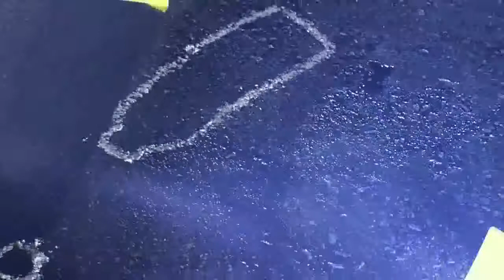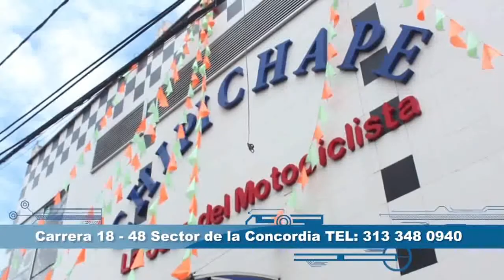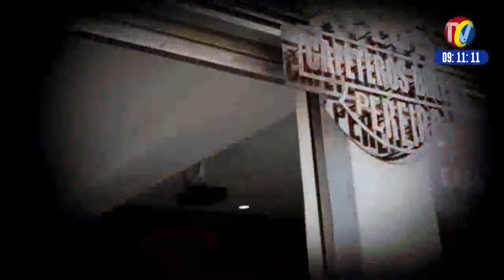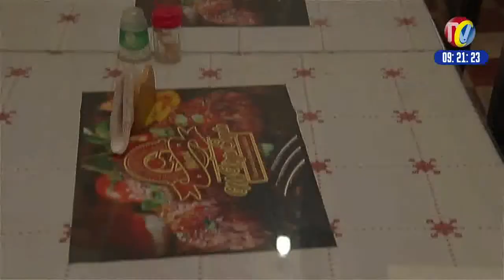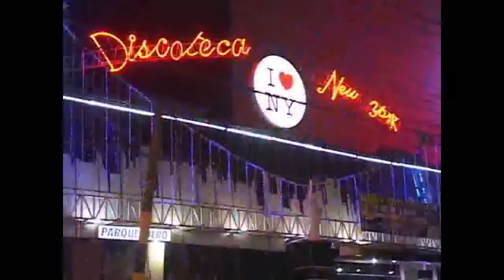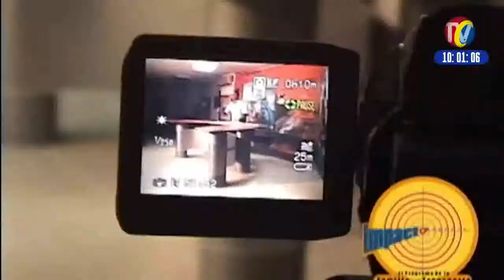IMPACTO Martes 1 de Agosto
01- FLORIDABLANCA- De cada 10 Motociclistas, 8 no tienen CERTIFICADO TECNICOMENCANICO, Ni SOAT u otros Documentos- Razón por la que se incrementaron Operativos de Transito
02. SANGIL- vía a Mogotes- Perdida total quedó Camioneta de INVIAS cuando le cayó Piedra de Gran Tamaño en el Sector EL GUASCA
03- MÁLAGA- Creciente súbita del 300% del Rio SERVITA- pone en Riesgo veredas de Municipio del Cerrito, Málaga y Concepción
04- BUCARAMANGA- Policía continuará con Operativos para Desalojar Ventas Ambulantes, Venta de vicio, de Objetos Robados para Favorecer a los Comerciantes Legales que trabajan Honestamente
05- calle 8 cra 21 barrio comuneros lesionados los conductores de los vehículos involucrados y la motociclista que estaba parada sobre la moto
06- vía Pamplona - Cúcuta - sector pamplonita motorizado al tratar de adelantar la mula pierde  la vida junto con el parrillero
07- SANGIL- camión Turbo se Volcó frente al GALLINERAL- por Micro sueño del Conductor

08- PUENTE SOGAMOSO- Vivarachos que Invadieron terreno desalojan por las Buenas o en próximos días serán desalojados por la fuerza
09- En Puente Avenida Quebrada Seca cra 15- Mototaxista irresponsable y cobarde golpeó Camioneta conducida por mujer y se voló del lugar de los hechos
10- Cra 21 Calle 49 parque LA Concordia- Este sujeto atravesó su Automóvil, placa BVB 919  No dejaba pasar Bus de METROLINEA con pasajeros, Identificándose como Policía de Contra atracos de la SIJIN, pero POLICÍA  del CAI, lo dejó ir sin identificarse
11- Rata Roba dinero de caja en Supermercado y el dueño ni cuenta se dio. Lo dejó ir sin Paloterapia

13- Vía ARATOCA- Sangil- 2 Hermanos con moto a Exceso de Velocidad y pavimento Mojado se estrellaron contra parte de atras de Automovil